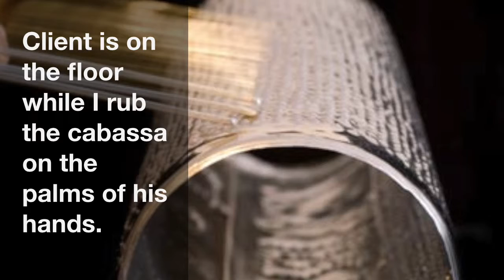Neurologic Music Therapy TPACKids (#3)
This video is about building a relationship with a new client through Neurologic Music Therapy